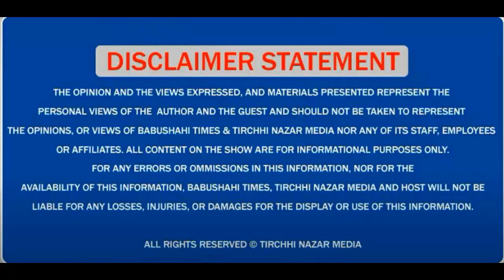ਇਕ ਕੁੱਤਾ ਜਿਸ ਦਾ ਹਰ ਸਾਲ ਮਨਾਇਆ ਜਾਂਦਾ ਹੈ ਜਨਮ ਦਿਨ, ਹਰ ਰੋਜ਼ ਕੀਤਾ ਜਾਂਦਾ ਹੈ ਬੱਚਿਆਂ ਵਾਂਗ ਤਿਆਰ